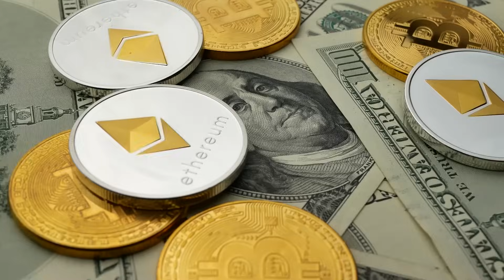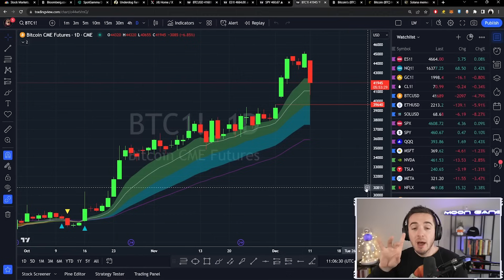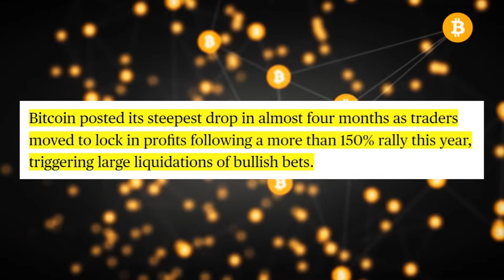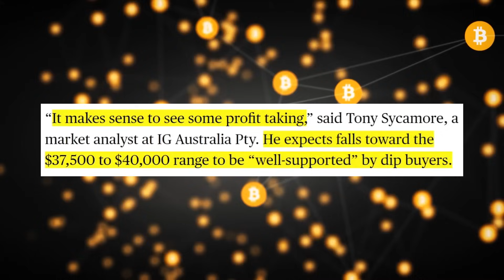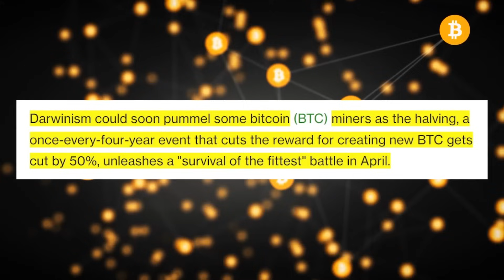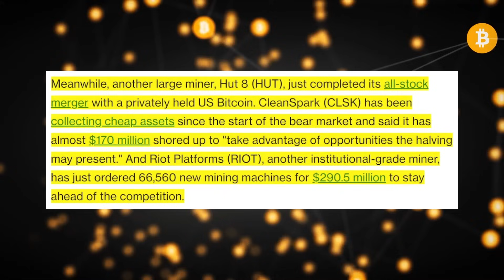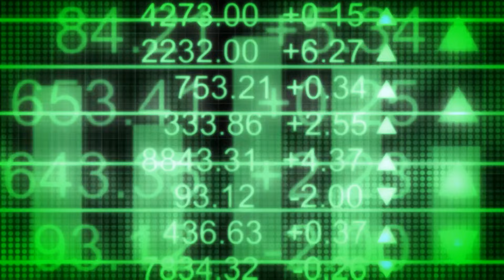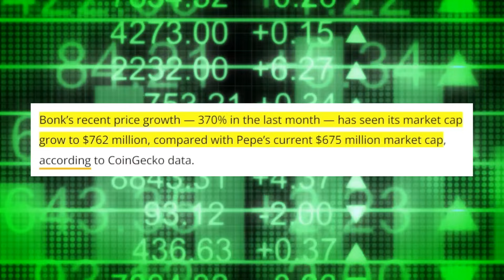EMERGENCY UPDATE: Why Bitcoin Got Rocked Today!